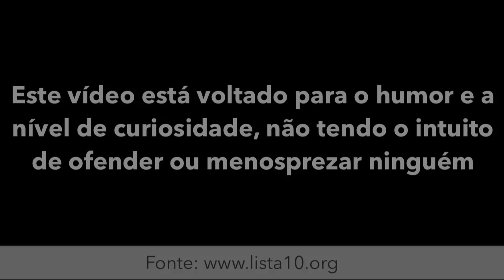💀 😤 Las 10 palabrotas más utilizadas en Brasil - Cursing in Brazilian Portuguese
Es cierto que hay muuuuchas palabrotas en Brasil pero en este video vas a conocer las 10 más utilizadas por Brasileños.
Pero muuuucho cuidado que hay algunas más pesadas que otras!! jejejeje!!

Como decir palabrotas en Portugués de Brasil

Cursing in Brazilian Portuguese
Learn in this video how to curse speaking in Brazilian Portuguese  !!